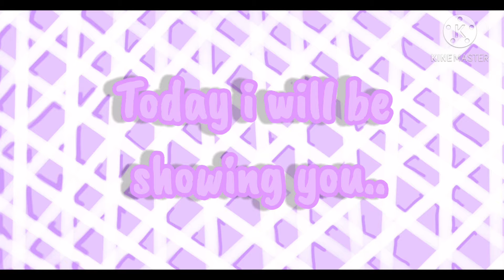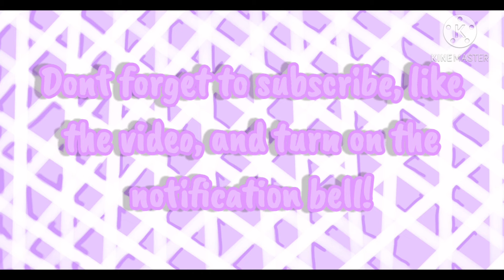•|How to change a youtube thumbnail on mobile(photo for your video)|•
A thumbnail is a photo which you can put on the cover of a video. And I will teach you how to add it on mobile! I'm not sure if this works for all phones, because I use android. If it dosent work for your phone, watch another tutorial.

Apps I use for editing:
Kinemaster(transitions, text, more)
Ibispaint X(thumbnail art)
Gacha Life/Gacha Club(video action, characters, more)

~Q & A~
Q: How old are you?
A: I'm 8 years old.(second grade/primary two)
Q: Do you quarrel with your sister behind the scenes?
A: Yes, like everyday.
Q: How old is your sister?
A: She is 11 years old.(fifth grade/primary five)
Q: What is your sister's name?
A: Alya Adriana.
Q: What is your sister's channel called?
A: Her normal full name, Alya Adriana. Make sure to get the right channel!
Q: What do you like to do in your daily life?
A: Quarrel with my sister.

Channel names:
Alyssa Ariana
Itz Alyssa Ariana
Alyssa Ariana Playz
Alyssa The CoRoNa
Alyssa Da Gurl

I do roblox, gacha, and real life videos.

Love you guys alot! Have a nice day! ♡♡